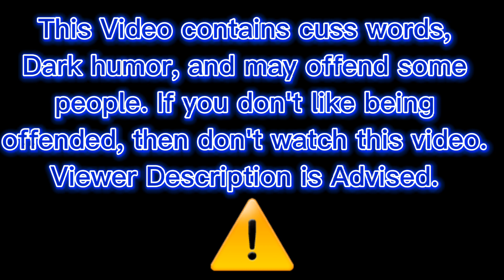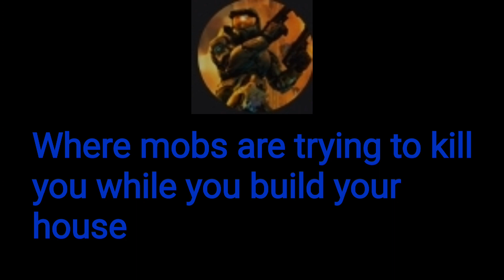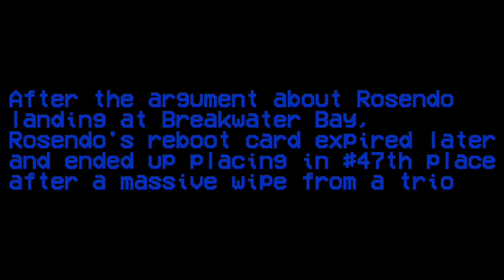Episode 1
Intro: We Dem Boyz by Wiz Kalifa
Outro: MTC (Diffrent Heaven Remix) by S3RL

Cast:
Tharin Weldon
Rosendo Rodriquez
Clifton Pope

This was made possible by Filmora and Capcut.

Channel Links:
@Future exe 2.0